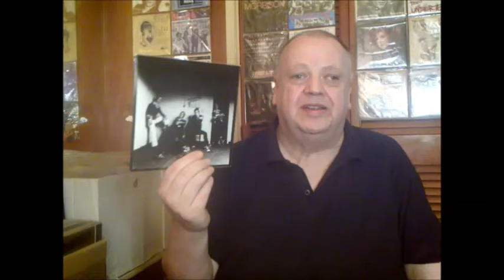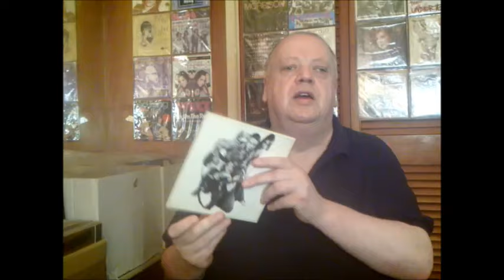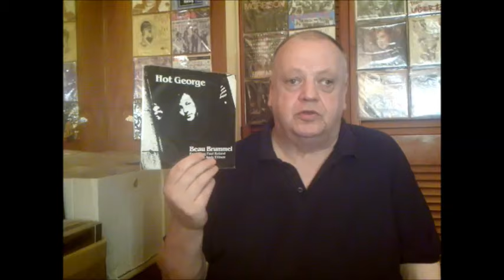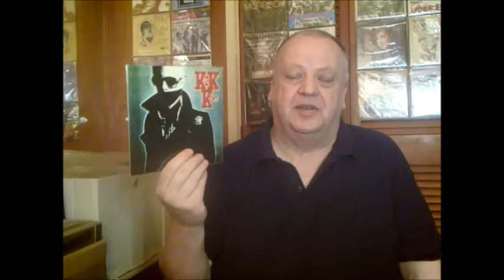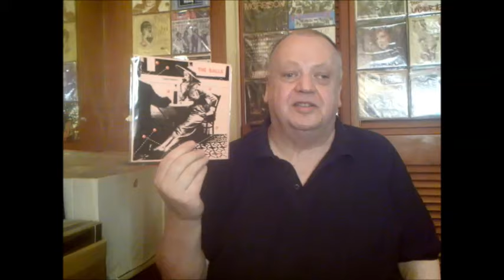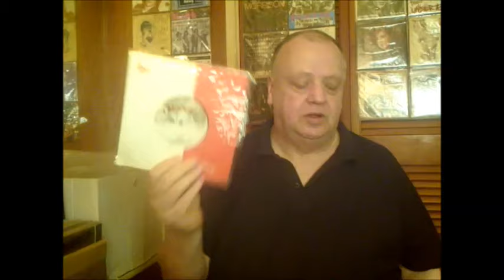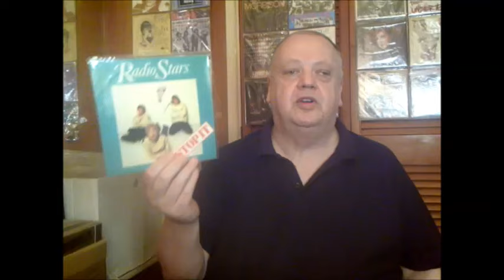10+ punk & new wave artists I know nothing about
Here I show some 7" singles from punk / new wave artists I know very little about.
*IMPORTANT* I forgot to show Gina by The Salford Jets. If anybody can tell me what the melody of the chorus sounds like, please let me know. It has been bugging me for over a week! Thanks!